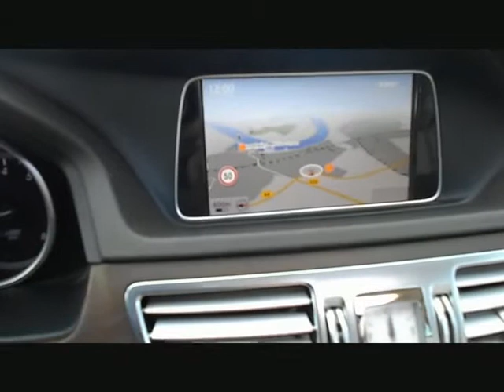Mercedes-Benz E 500 V8 Sonderfarbe: Südseeblau+bes.Aus von Autoankauf u.Verkauf, Volker Ha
Mercedes-Benz E 500 V8 Sonderfarbe: Südseeblau+bes.Ausst. 1.Hd von Autoankauf u.Verkauf, Volker Hayn GmbH mit 62.200km weitere Informationen und Fahrzeuge